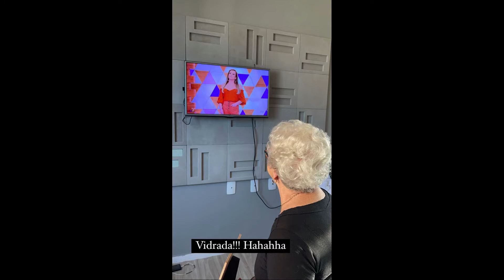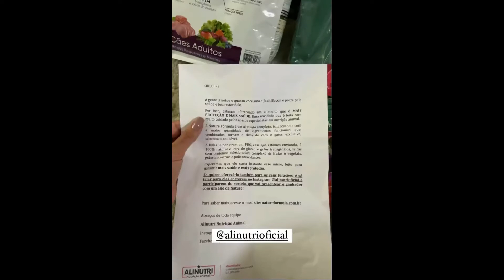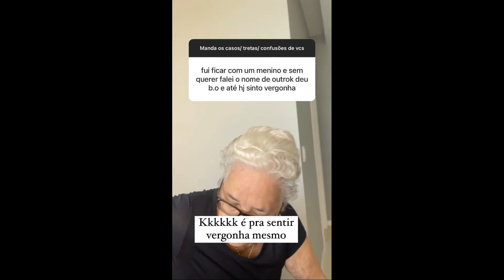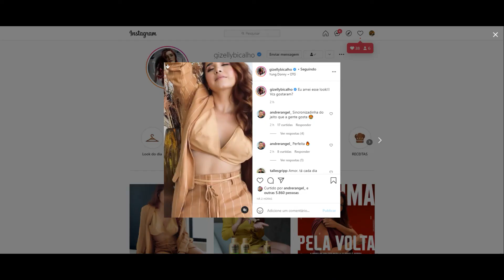STORIES DA GIZELLY BICALHO 15/09/2021